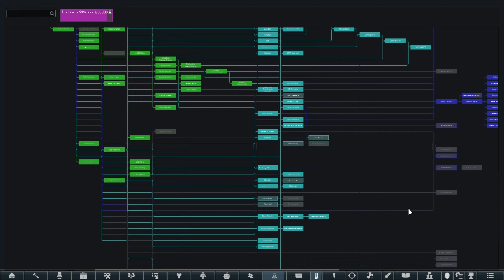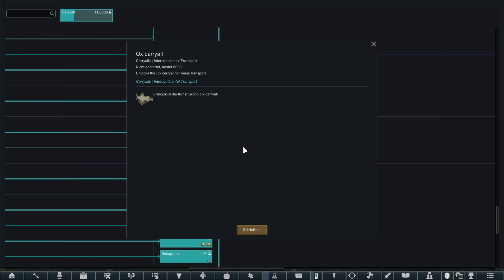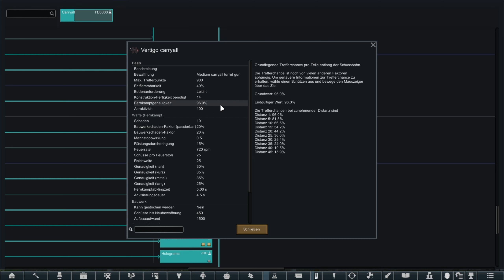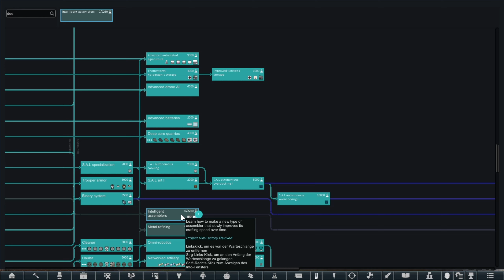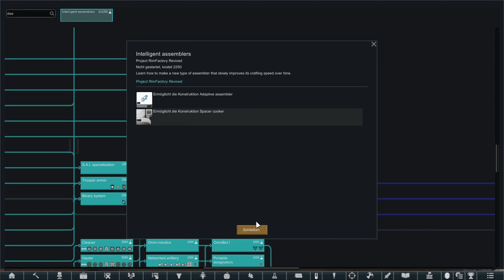S3 - F70 - RimWorld - Vielleicht der Weg zur Automatisierung